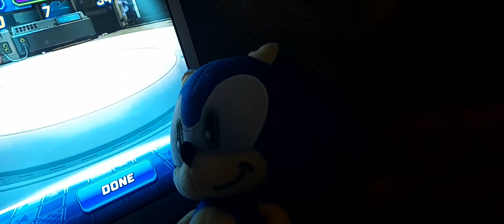Modern Sonic plays Sonic Forces: speed battle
You guys excited about Sonic the Hedgehog 3